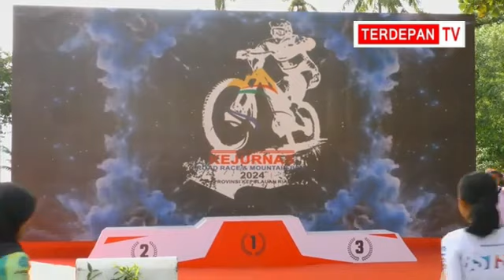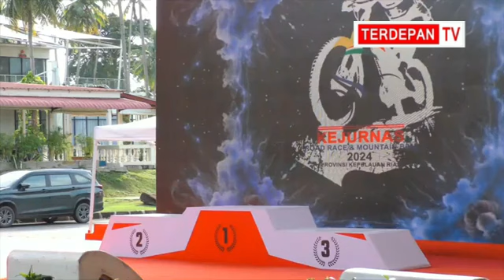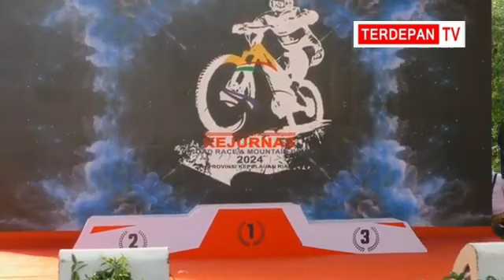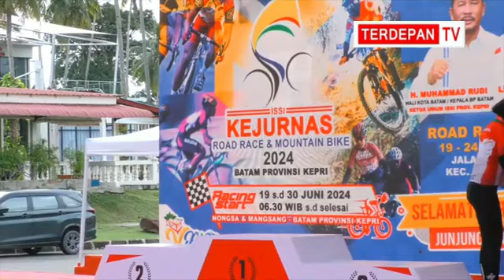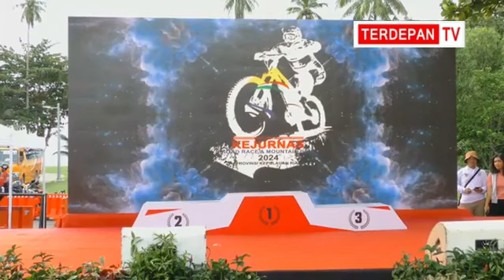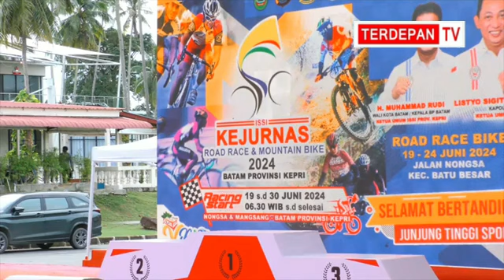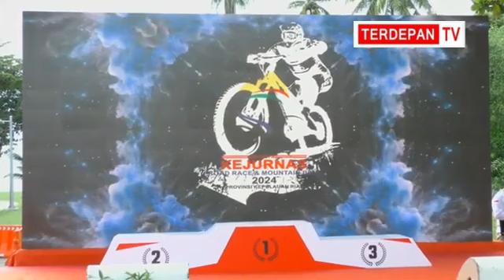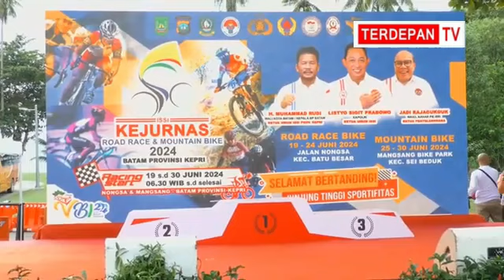Dwika Mulya Sova Kembali Raih Medali Emas Tiga Kali Berturut Road Race 2024 pada Women Elit 23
TERDEPAN.CO.ID,BATAM- Dewika Mulya Sova  kembali memenangkan perlombaan balap sepeda 12 km yang berlangsung di Batam Kepulauan Riau di hari ke tiga Road Race Indonesia Chanpion Ship 2024 dengan merebutkan Medali Emas dengan jarak tempuh 16 menit 47,4888 detik.
Sedangkan untuk peserta Women Under 23 Groub B sebagai peraih medali emas juga berhak atas jersey merah putih Putri Yeli Rahmi dari Sumatra Barat . Pemenang Man Under 23 groub B individual time trial sebagai peraih medali perunggu Ade Meisa perwakilan dari Smatra Barat dengan catatan waktu 15 menit 4,928 detik.
Pesert Individual Trial Putra Groub B Men Under 23a dengan perolehan medali perak dari Banten Muhammad Hafis  dengan waktu 15 menit 7286 detik . Pemenang pertama atas medali emas untuk Individual Trial Putra Groub B Men Under 23 dengan waktu 14 menit 40, 878 detik juga berhak atas Jersey Merah Putih Muhammad Afra perwakilan dari Propinsi Banten
Pemenang Trial Women Under 23 groub A nomor dua Ade Nova Majid dari Jawa Tengah 17 menit  50,9853 detik  dan perolehan medali emas dari Jawa Timur Dewika Mulya Sova  juara pertama sekaligus juara bertahan di  16 menit, 47,488 detik  sekaligus sebagai juara di Asia dan juara tiga Serlin Novitasari  yang mencatatkan waktu 18 menit 18,625 detik
Men Under Trial Three groub A peraih medali Perunggu dari Jawa Tengah Ilham Sultan Sahadnar  14 menit 1648 detik dan diposisi kedua dari DKI Jakarta Asnan Maulana 14 menit 2,938 detik  dan diposisi pertama mewakili propinsi Jawa Timur berhak meraih medali emas dan Jersay merah putih Muhammad Andi Royan  13 menit 43,763 detik
Mila Safafi Della dari Propinsi Jawa Timur  , Diajeng Ayu Putri Sabila dari Jawa Timur pemenang Women Yun  A Criterium
Pemenang ketiga groub Yud Criterium groub B medali perunggu perolehan dari Propinsi Jambi Aira Tri Anggraini dan perak dari propinsi aceh juara ke 3 Karunia Cinta Lestari  dan periah juara pertama Sakira Keprina
Criterium women A di posisi ke 3 Saskia Putri Almahbud dari Jabar dan di posisi ke 2 Salsa Zahra dari Propinsi Kalimantan Timur dan juara pertma dari jateng Safira Nurazizah Gunawan Putri.
Perlombaan balap sepeda ini diikuti sebanyak 50 peserta dari berbagai daerah seluruh Propinsi di Indonesia.
Saat perlombaan cuaca dalam keadaan medung dan hujan lebat disertai angina kencang.